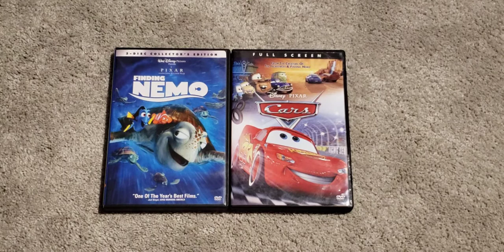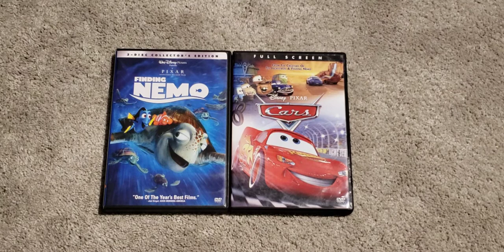The Lorax Thneedville Chase Soundtrack with Finding Nemo 2003 DVD/Cars 2006 DVD